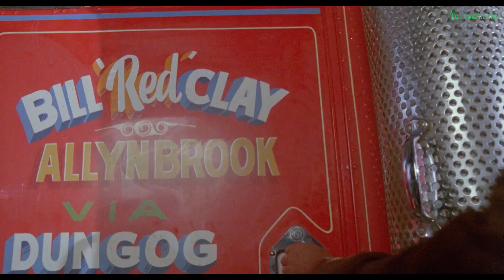Australia Kid (The Earthling) 1980 - FR - Full HD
Titre : Australia Kid
Titre original : The Earthling
Nationalité : américain
Durée : 1 h 37 min
Date de sortie original : 24 juillet 1980

Film de Peter Collinson
Avec William Holden, Rick Schroder, Jack Thompson

Synopsis :
Patrick Foley sent que son cancer va le vaincre. Il décide de retourner sur ses terres d’enfance pour mourir dans les bois. Sur sa route, il rencontre une famille en train de faire du camping. Quand les parents décèdent accidentellement, il prend en charge leur petit garçon de dix ans.